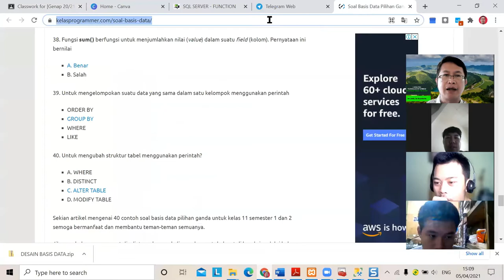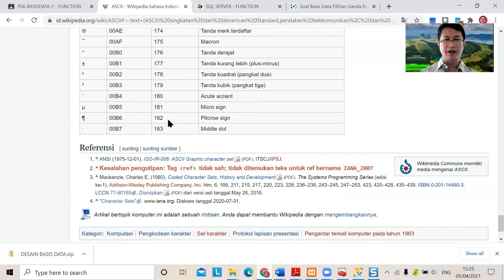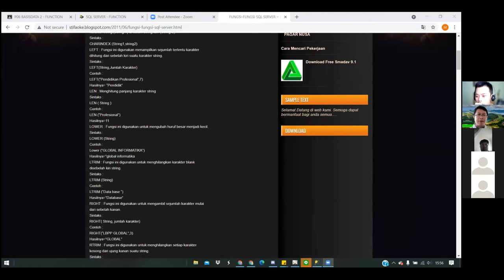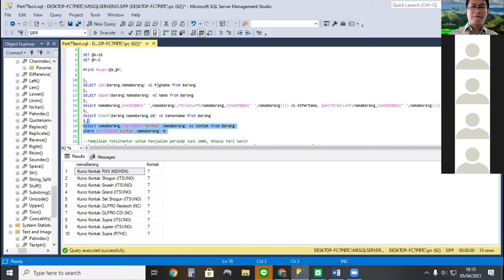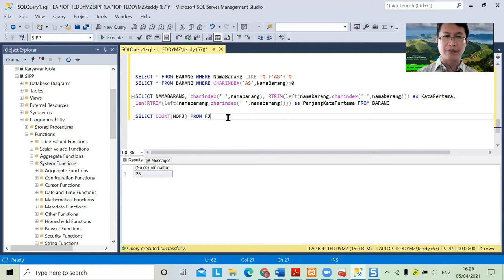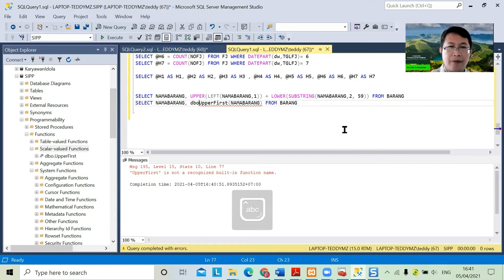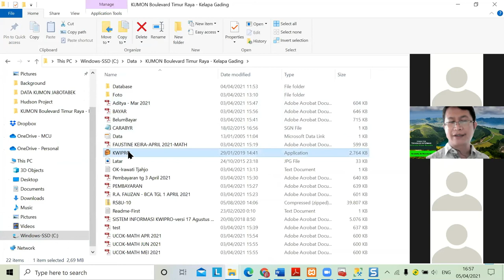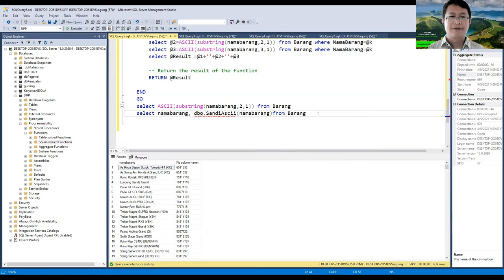P06 BASISDATA 2 - FUNCTION (Create T-SQL Function)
SQL Server memiliki fasilitas untuk membuat functions. Dengan functions, kita dapat menghasilkan suatu nilai atau value dari parameter-parameter yang kita kirimkan ke dalam function tersebut.  Function berisi kumpulan T-SQL untuk menghasilkan suatu keluaran dengan tipe data tertentu.

Berikut contoh sederhana pembuatan functions di SQL Server dan cara menggunakannya.